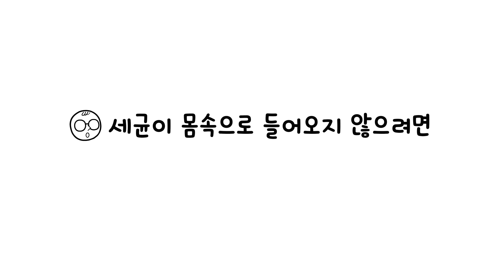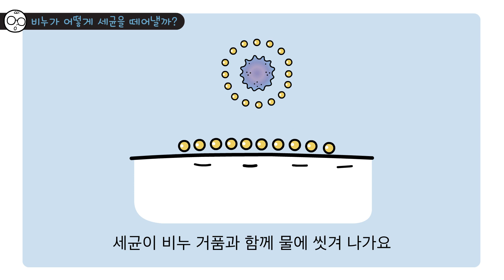안다과학 3호1단계2주 탐구하기